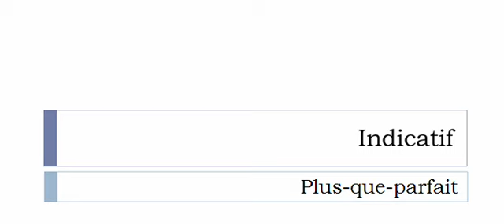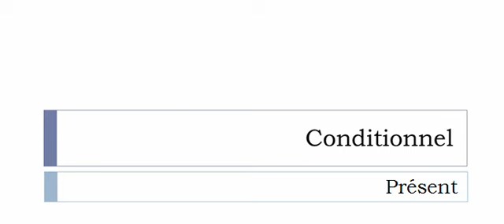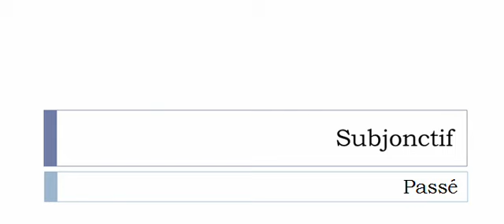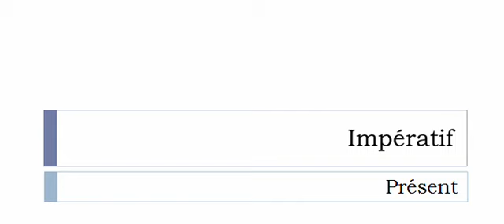Curso de francés = Conjugación = Vêtir